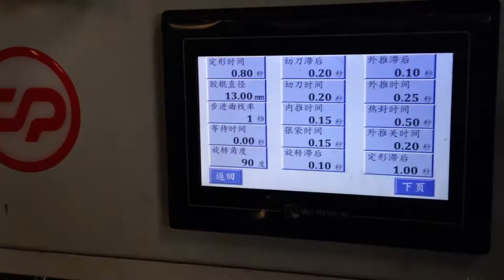CP SH semi automatic soft loop handle bag machine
zhejiang chovyting machinery co.,ltd
Skype: chovyting02